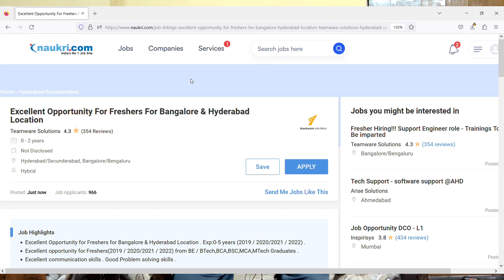Work From Home Jobs 2023 | Free Laptop+Wifi For Work | Latest Work From Home Jobs 2023 For Freshers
Images & Jobs are taken from the following :
2.TEAMWARE
3.Naukri.com